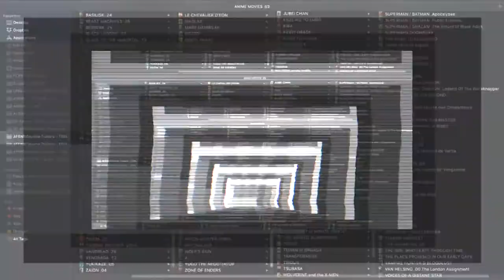KIDDY GRADE – Anime Ending 1 | AFENBO ✤O•G•P•A•F✤ | HD–1080|60 FPS*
. ✤ BUY OUR PRODUCTS ✤:

. ✤ ID Section ✤:

– NAME: KIDDY GRADE
– AIRED PERIOD: [Oct 9, 2002 to Mar 19, 2003]
– # of EPISODES: 24
– From STUDIOS: Gonzo
– Outlines different GENRES: Action,  Sci-Fi,  Super Power, Ecchi,  Mecha
– Play for a DURATION of: 23 min. per ep.
– Is RATED: R+ - Mild Nudity

. ✤ SYNOPSIS ✤:

– In the distant future, humanity has taken to the skies and colonized many planets throughout the universe. An agency known as the Galactic Organization of Trade and Tariffs (GOTT) has been formed to maintain order. Within GOTT, a secret squad of enhanced human beings—known as the ES Unit—carry out secret missions to put a stop to major galactic crimes. Two such operatives are the lowly C-ranked Éclair and Lumière.

Despite being on the bottom of the totem pole, the pair wield formidable powers: Éclair’s superhuman strength and lipstick whip and Lumière’s ability to take control of any computer. Together, they can take on any mission that GOTT throws at them. But as they complete more and more missions, the duo begin to uncover a major conspiracy that leaves them questioning everything they know about themselves and the entire galaxy.

. ✤ WATCH Similars or Others ✤:

– Black Cat:
– Full Metal Panic!:
– El Cazador de la Bruja:

🙏🏼 : THANKS!...